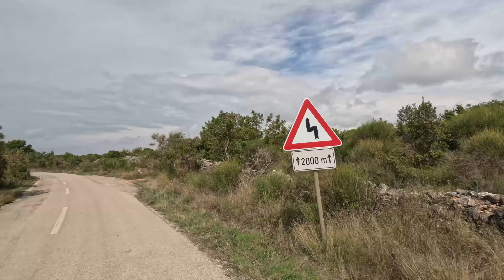Stari Grad - Hvar - Milna - Stari Grad (Croatia) on skooter by SheremetKovalska (4x)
Stari Grad - Hvar - Milna - Stari Grad (Croatia)
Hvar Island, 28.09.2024